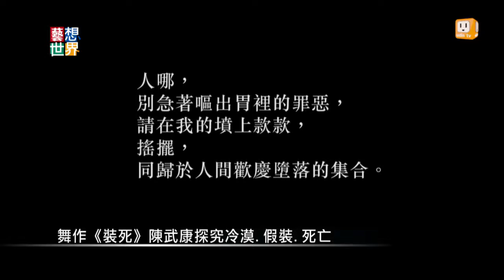20140415《藝想世界》訪談《1+1雙舞作》編舞家陳武康 周書毅 Part1